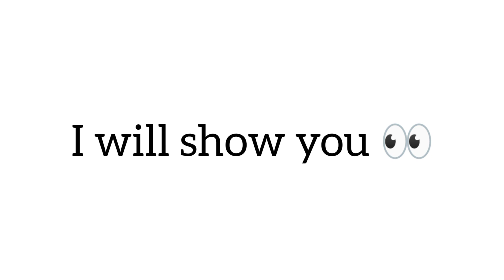All Girls hate when this happens...